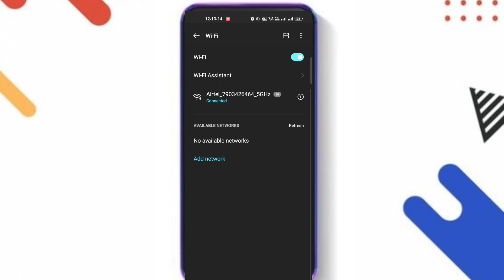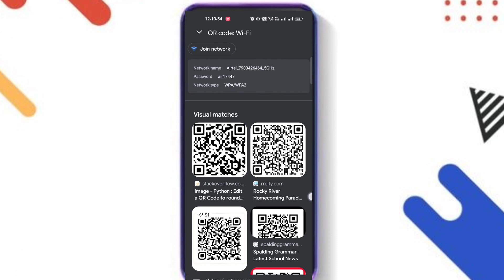wifi password kaise pata kare || how to get connected wifi password |dusre ka wi-fi ka password 2023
pata Karu
how to get connected wifi password,

wifi ka password kaise nikale, how to connect neighbour wifi password,

wifi hack kaise kare, how to hack wifi password,

how to connect wifi without password, admin password wifi,

how to get wifi admin password,

how to get password of wifi if already connected,

how to check some wifi password, kisi ke bhi wifi ka password kaise nikale,

wifi password cracker,

wifi hacking app, wifi hacker app,

how to get wifi password if already connected,

how to get wifi password by 192.16se wifi ka password kaise nikale,